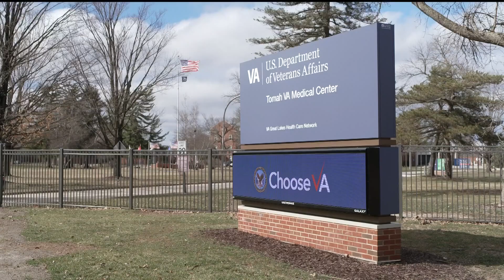KARE 11 Investigates: Doctor misdiagnosing veterans fired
Hundreds of veterans are to be recalled for new exams.